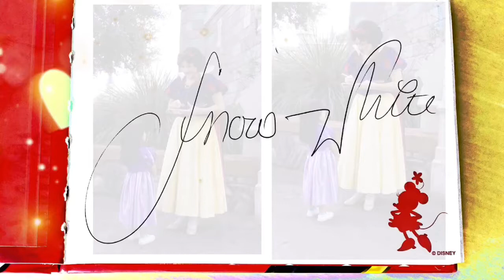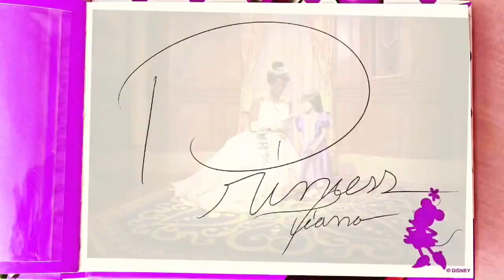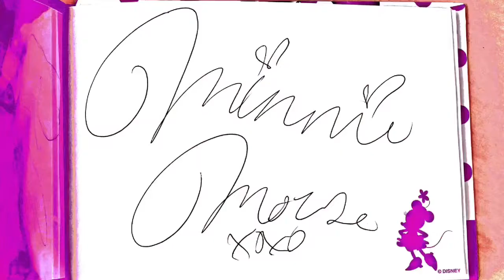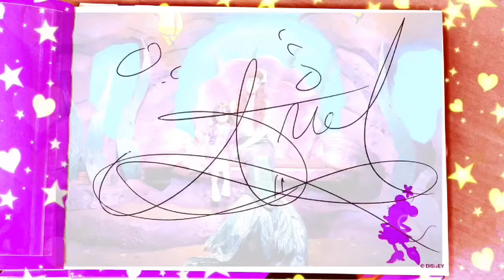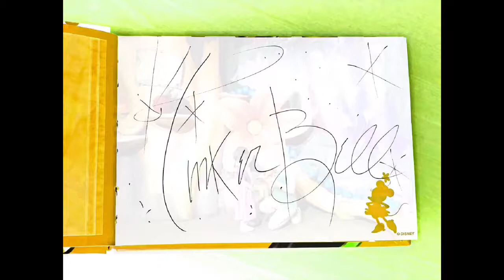Meet Disney Princesses autographs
We spend 2 days on Thanksgiving day at Magic Kingdom Disney Park in Orlando to meet Disney Princesses and Disney characters to get autographs ; Rapunzel , Peter Pan, Snow White, Tiana, Fairy God mother, Gaston, Daisy, Pluto, Cinderella, Mickey Mouse, Minnie Mouse, Ariel, Elena, Tinker Bell ... the line was super long, but my daughter was very happy. That’s all it’s matter.